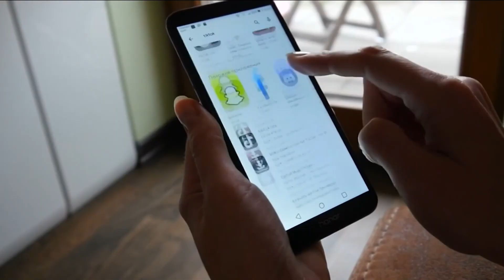Experto le comparte consejos para encontrar el amor | Acceso Total | Telemundo 52